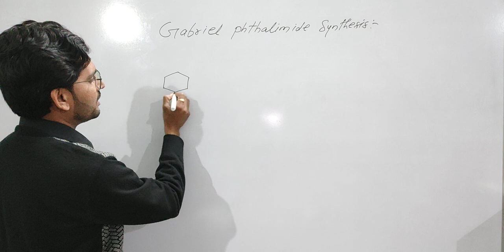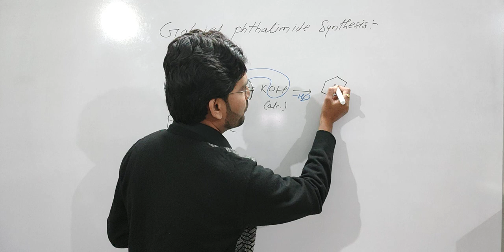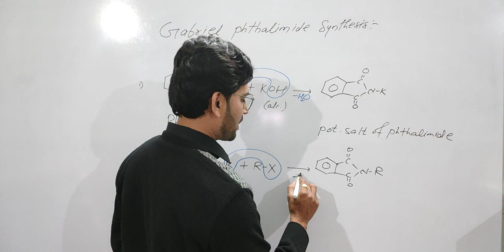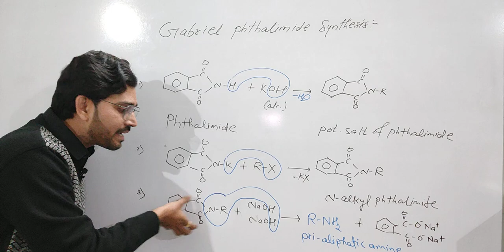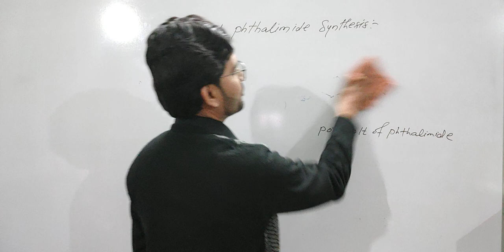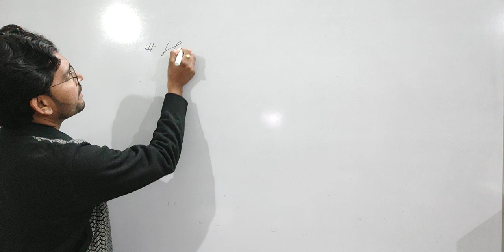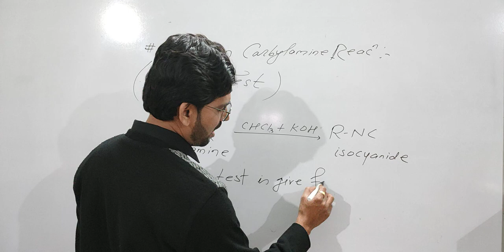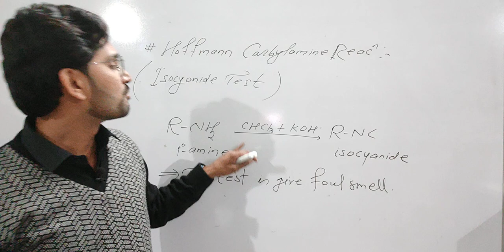Gabriel phthalimide reaction| Hoffmann carbylamine reaction